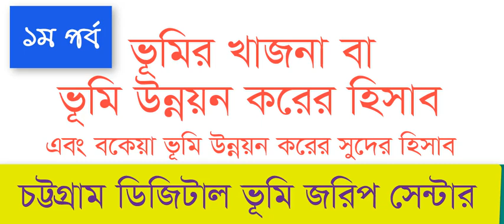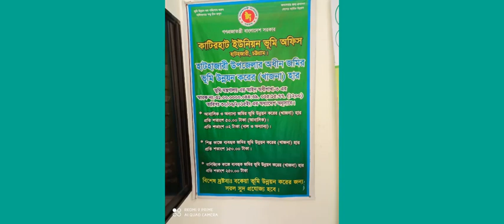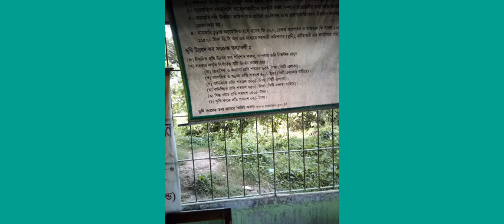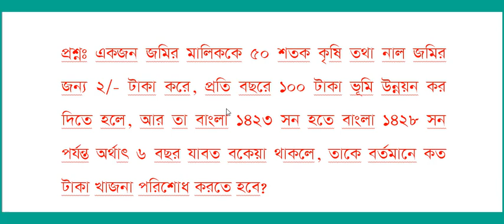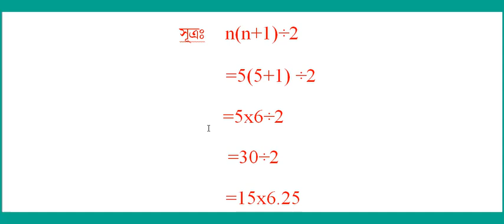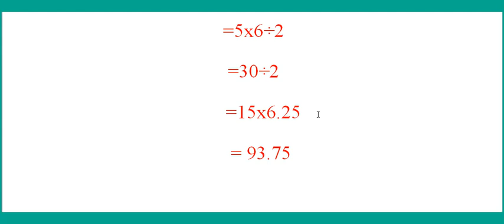ভূমির খাজনা বা ভূমি উন্নয়ন করের হিসাব